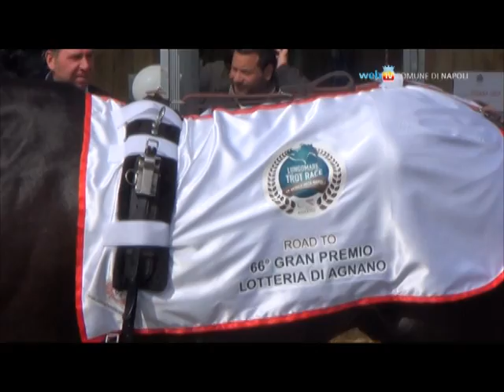Lungomare Trot Race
Per la prima volta in Italia, nello scenario suggestivo del lungomare Caracciolo, si è disputata una esibizione di cavalli trottatori in strada. Il "Lungomare Trot Race" con 8 cavalli in gara.